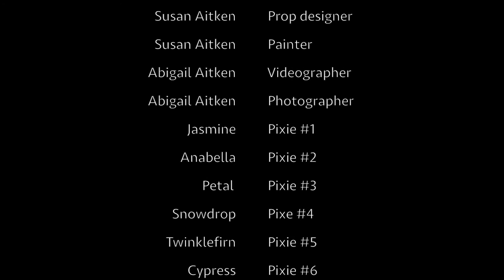Pixie Point Gingerbread by J. Susan Aitken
This video shows the creation of my gingerbread project, Pixie Point, from start to finish in a time-lapse. There is a photo tour of Pixie Point and its stores, town center and a few of its tiny Pixie residents. Pixie Point is the place the Pixies go to shop, attend school, or visit the library, topped off by an open-air market. There is a flower shop, pub, town hall, preschool, chapel and an art gallery, all within a tree stump. Tiny Pixies are busily attending to their day in various places in Pixie Point.
Construction of the gingerbread house is completely of edible items ranging from gingerbread to rice crispy treats to crackers and frosting. Let me backtrack and say the obvious - that the lights strung up through the stump are not edible!
I hope you enjoy the photos and video of Pixie Point as much as I enjoyed making it!
For gingerbread houses by JS Aitken from previous years go